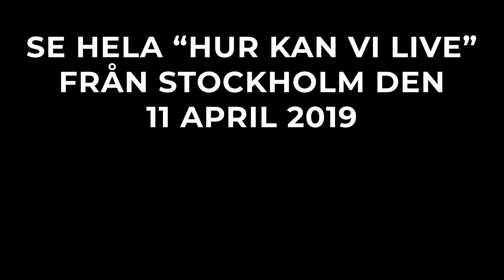Bali, Heberlein, Flam, Bieler, Kyeyune, Wallin, Fardost, Panshiri & Ganman på Hur kan vi live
Vad händer när Navid lämnar våra gäster ensamma på scen med frågan “Vad är viktigast att prata om?”. Och vem är killen som kliver upp och tar över en av mikrofonerna i slutet?
Spelades in på Intiman i Stockholm under Hur kan vi: LIVE den 11/4 2019.